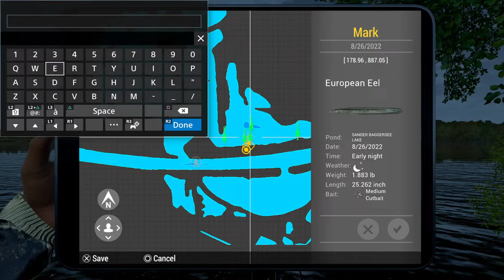Fishing planet European eel location at sander baggeress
welcome everyone am majestic titan and i am new to streaming and will be doing all different games and there will be live streams everyday if there is something you want to do in my streams comment under a stream of the game and i will get back to you all make sure you like / subscribe/ and ring that bell to keep up to date with every stream will look forward to hearing from you all .